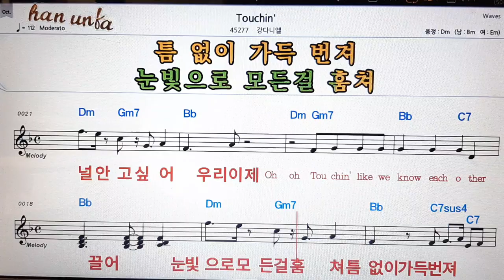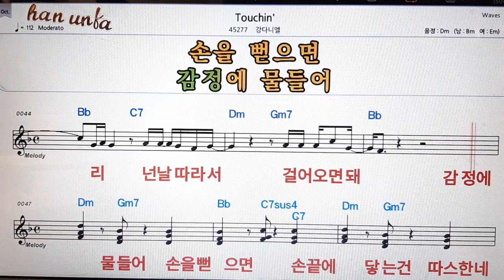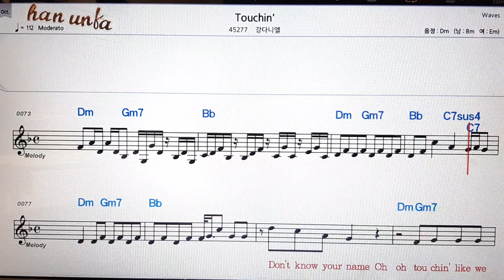Toucthin`/강다니엘👍노래 반주, 코드 악보,가라오케💋Karaoke*Sheet Music*Chord*MR